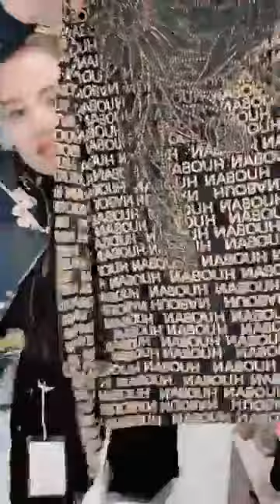X ả hết ạ ｜ By Shop hoàng loan thời trang giá rẻ3224